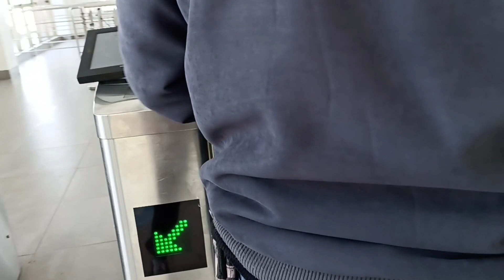RIDING A CABLE CAR FOR THE FIRST TIME 😱 IN CHANDRAGIRI HILLS || KATHMANDU NEPAL